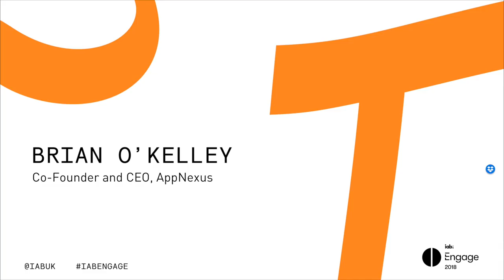The Future of Advertising: Radical Challenges and Radical Solutions: IAB Engage 2018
A little over 10 years ago, Brian O'Kelley left his role as CTO at Right Media, after a major acquisition by Yahoo. Brian then set out to go it alone and co-founded AppNexus - the arms race against Google and Yahoo was on. Over the last 10 years, AppNexus has become the largest independent marketplace for Programmatic Advertising.

He's known as the inventor of ad exchanges, and the biggest independent exchange apart from Google.

Join Brian O'Kelley as he discusses topics that affected all corners of the industry and how his vision has played out, including challenges and opportunities that the future may bring.